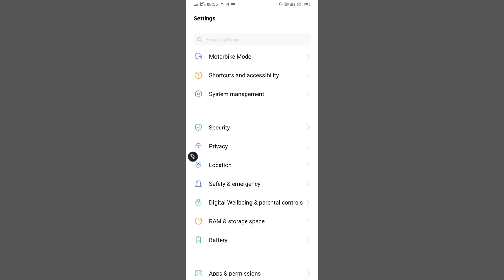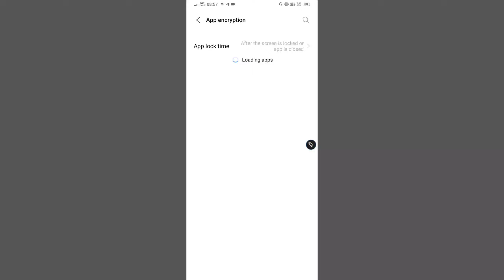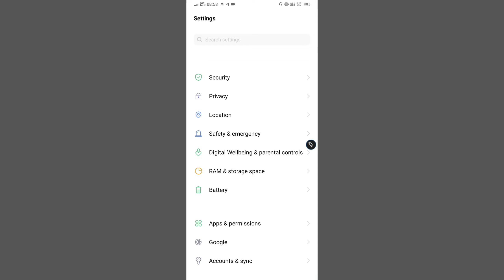किसी भी एप में 🔐 लॉक कैसे लगाएं | App Me Lock Kaise Lagaye | How To Lock App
किसी भी एप में 🔐 लॉक कैसे लगाएं | App Me Lock Kaise Lagaye | App Lock

Hello Friends.
In this video I have discussed That how To lock app / kisi bhi app me lock kaise lagaye / app lock